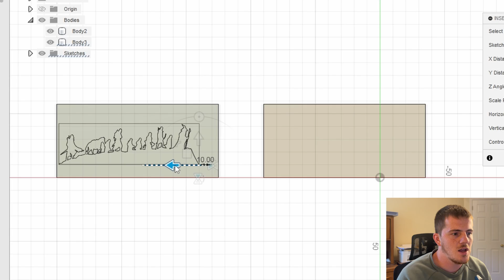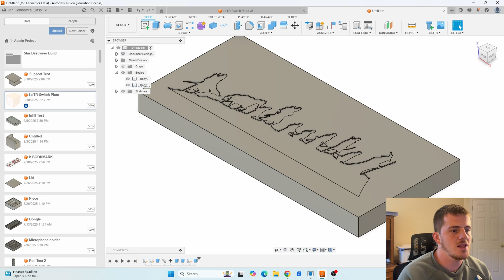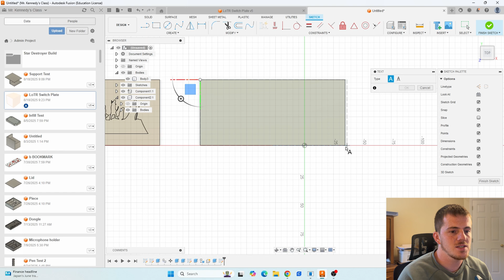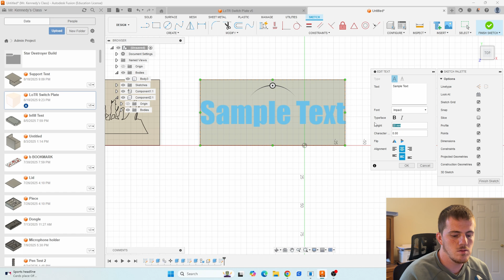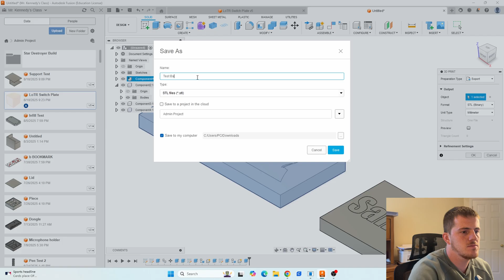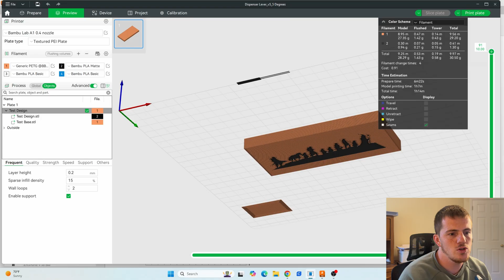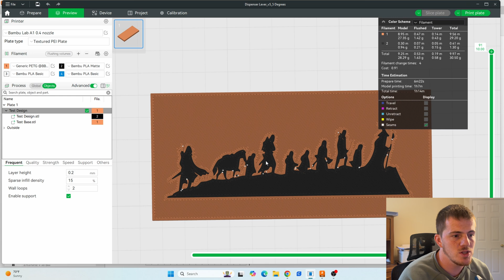How to 3D Print Perfectly Flat Multicolor Logos (Easy Method)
Hi everyone!

I had a bunch of questions on my Tik Tok channel about how to create multicolor text/logos that are flat on 3D prints. I fired up Fusion 360, Bambu Studio, and my Bambu Lab A1 to show you exactly that. It is a super simple process, but certainly worth paying attention to, as it can really increase the quality of your 3D prints and add a cool splash of color to any print. It is perfect for adding custom logos, names, or designs to any 3D print. Simple, but certainly effective!

If you have any questions, I would be happy to answer in the comments below!